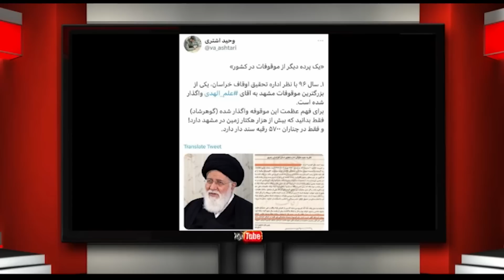پنجره ای رو به خانه پدری سه شنبه 20 تیر 1402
در برنامه امروز پنجره ای رو به خانه پدری به میزبانی دکتر علیرضا نوری زاده، گفتگویی خواهیم داشت با آقای محمدرضا شاهید (روزنامه نگار) پیرامون درگذشت احمدرضا احمدی، واگذاری بزرگترین موقوفات در مشهد به علم الهدی و وضعیت شلوغی ها و اتفاقات اخیر در فرانسه. با ما باشید و برنامه پنجره ای رو به خانه پدری را با دوستان و آشنایان خود به اشتراک بگذارید، منتظر شنیدن نظرات شما پیرامون این برنامه هستیم.